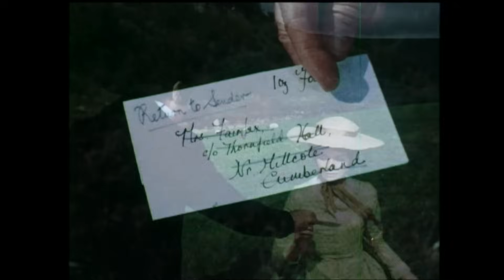Jane Eyre [2010] Full Movie | Susannah York, Ian Bannen, Jack Hawkins, Nyree Dawn Porter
An acclaimed turn by George C. Scott as Mr. Rochester and moody English scenery highlight this made-for-TV rendition of the original Gothic romance tale that also stars Susannah York as Charlotte Bronte's hard-life heroine.

Directed by Delbert Mann
Starring Susannah York, Ian Bannen, Jack Hawkins, Nyree Dawn Porter, George C. Scott